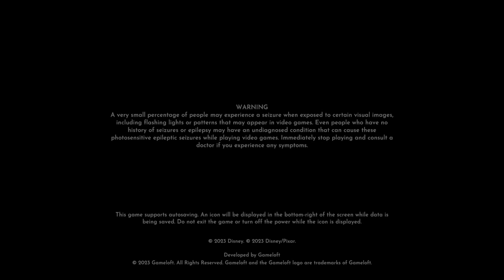Dreamlight Valley Eternity Isle 02 07 24